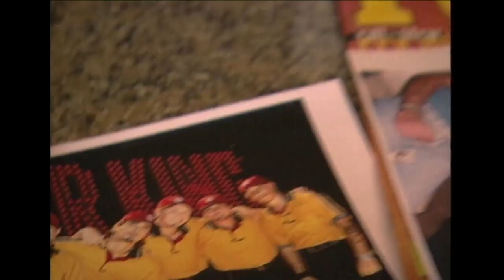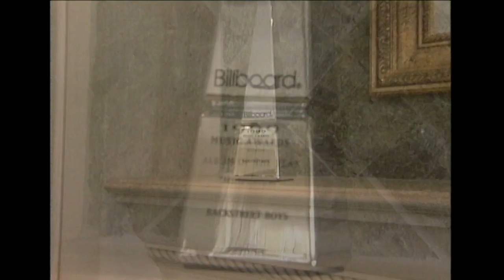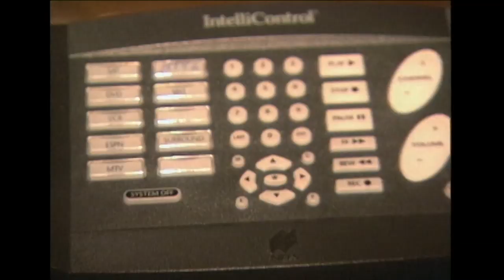Backstreet Boys' AJ McLean Shows Off His Pool | MTV Cribs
Screw winter... All I want to do is jump into AJ McLean's pool and blast all Backstreet Boys songs...